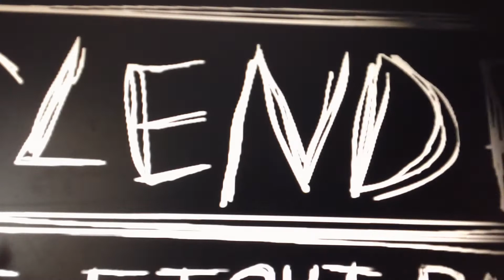Slender Scares ME!!!!!!!!!!!